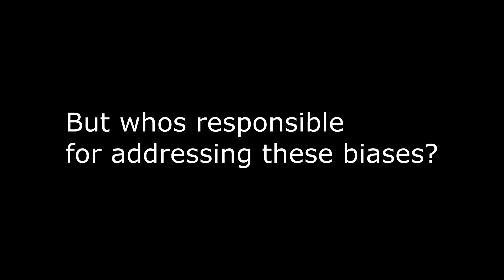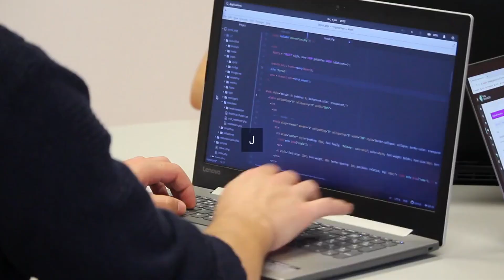Empowering Consumers: Fighting AI Bias in Ethical Tech Development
The role of consumers in regulating AI bias: Join the movement towards a fairer tech future! This video dives into the critical issue of AI bias in ethical tech development, and how empowering consumers can be the key to a more just and inclusive digital landscape. From facial recognition to hiring algorithms, AI systems are being used to make decisions that impact our lives - but are they fair? We'll explore the dark side of AI, where biases and stereotypes can be perpetuated, and discuss the importance of addressing these issues head-on. Learn how ethical tech development can be a game-changer, and how you can be part of the solution.

Note: The description is within the 4750 character limit and includes relevant hashtags that can drive traffic to the video on YouTube.